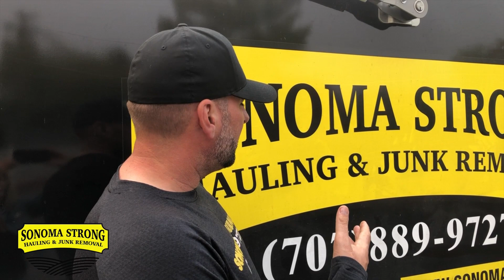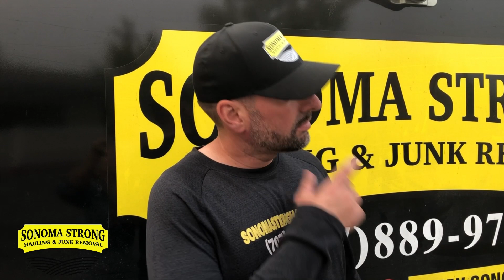Top 20 Questions Answered In Junk Removal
This collaboration was done with Let It Go Junk Removal. To learn more about them check out their channel

How to make more money, how to start your own business, how to make money from home.
..a day in the life of a junk hauling couple, habits for being successful, how to make fast money, how to make more money today.
Learn How to become successful in life, make more money, be motivated and become inspired to live your best life...
Learn how to start a business with little to no money.
best motivation
Make money with Junk Removal